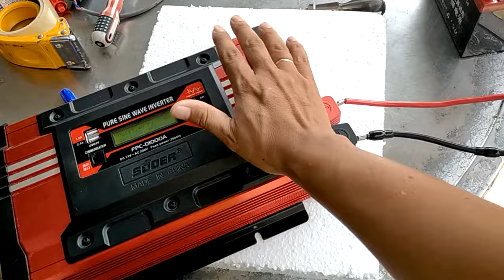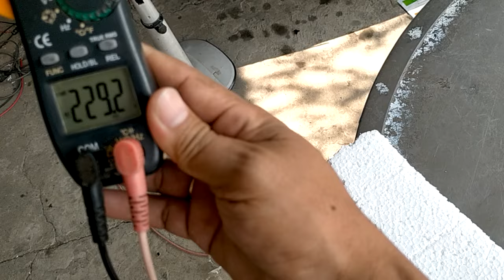Thanh lí kích xịn 1000w SUOER chính hãng tổng giá 1650k bao ship, liên hệ 0948932417.